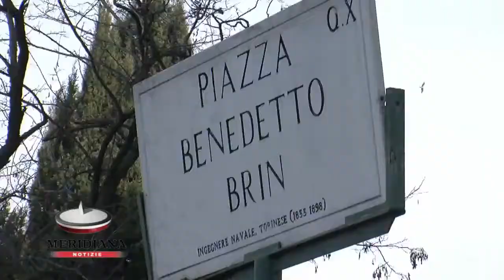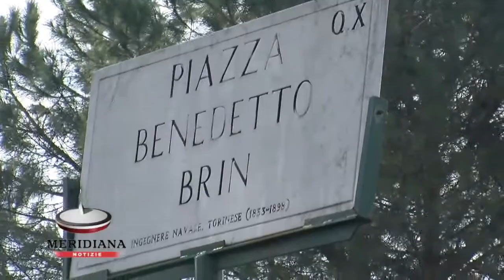93 anni e non sentirli, la Garbatella festeggia il compleanno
Il quartiere della Garbatella festeggia il suo 93esimo compleanno con mostre e spettacoli teatrali